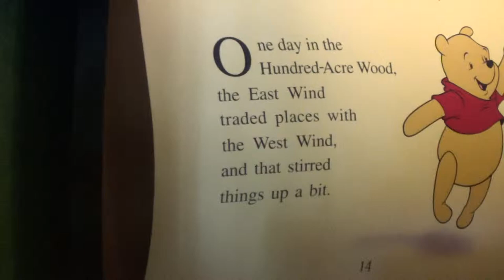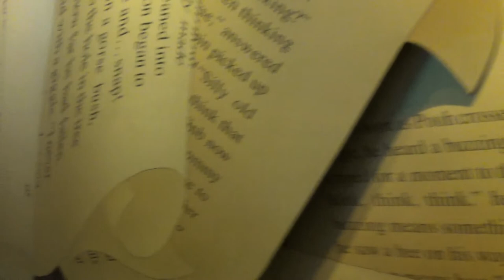Adventures of Winnie the Pooh